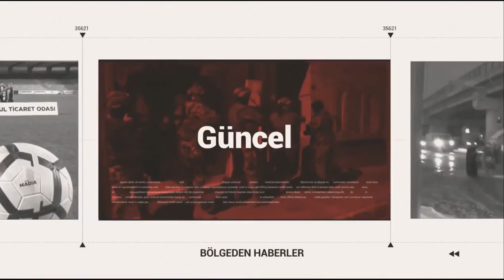KIBRIS GAZİSİNİN SON YOLCULUĞU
Kıbrıs Gazisi Hüseyin Yılmaz'ın son yolculuğuna Afyonkarahisar'da uğurlandı.
AYRINTILAR ODAK'TA...